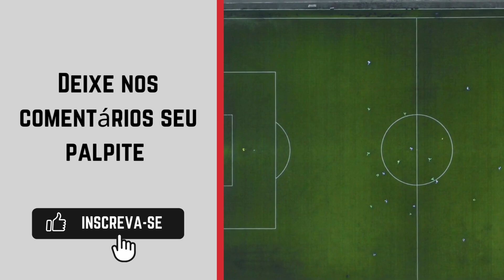Social x América TO onde assistir | Campeonato Mineiro Segunda Divisão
Assista a transmissão do Campeonato Mineiro Segunda Divisão: FMF